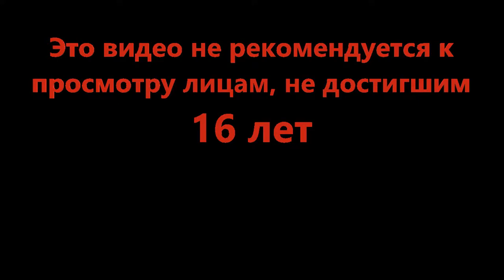Тёплый чай и стук колёс - russian railway chill game (Roblox)